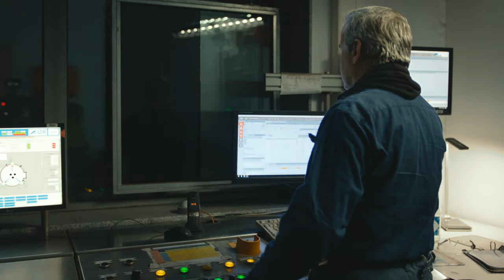LSW Imagefilm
Wir sind seit 50 Jahren erfolgreicher und nachhaltiger Produzent von hochwertigen Stabstahlerzeugnissen und leben von Beginn an ressourcenschonende Kreislaufwirtschaft.  Unser neuer LSW - Imagefilm soll genau das auf fesselnde Weise zeigen.

Die eigentlichen "Stars" des Films sind unsere Mitarbeiterinnen und Mitarbeiter. Um unsere auf die Menschen ausgerichtete Unternehmenskultur zu zeigen, haben wir Sie in den Mittelpunkt gestellt und in ihrem authentischen Arbeitsumfeld in Szene gesetzt."